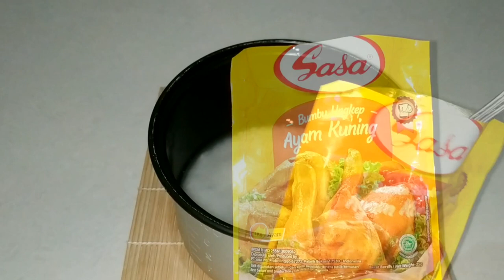Wow.. Nasi kuning mejikom anti gagal anti ribet 2023 lengkap dgn lauk nya bisa untuk bekal anak kos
Nasi kuning mejikom dan lauk nya

Bahan nasi kuning
1 cup beras
1 sdm bumbu ungkep ayam kuning ( saya pake merk sasa )
1 sachet santan bubuk ( boleh pake santan cair juga 1 bungkus )
sedikit kaldu ayam bubuk ( optional ini mah ya )

bahan tumis soun cabe gendot
1 bungkus soun
4 buah cabe gemdot ( bisa pake cabe ijo kalo gak ada )
2 siung bawang putih
3 siung bawang merah
1 batang daun bawang
1 sdm saos tiram
2 sdm kecap asin
1 sdm gula merah ( bisa pake gula pasir )
micin sesuai selera
kaldu ayam bubuk sesuai selera
merica bubuk sesuai selera
saya gak pake kecap manis karena lagi gak ada, kalo kalian mau pake...boleh bgt ya

Bahan telor dadar
1 butir telor
bumbu nya sesuaikan aja dgn selera kalian ya

follow tiktok : Febby RF